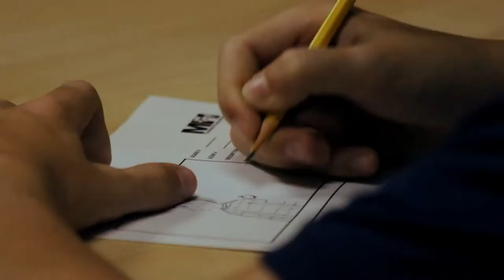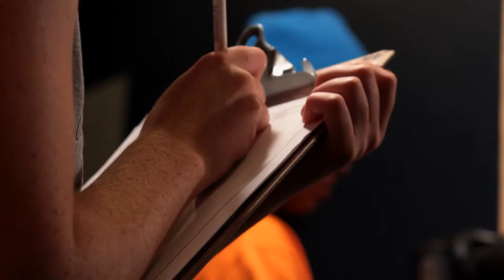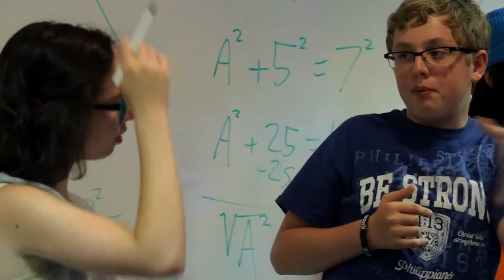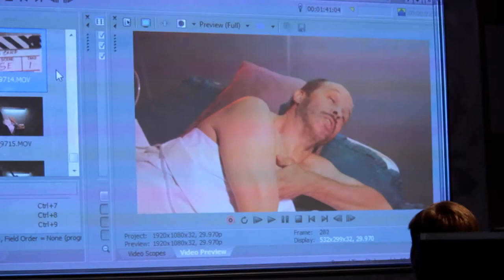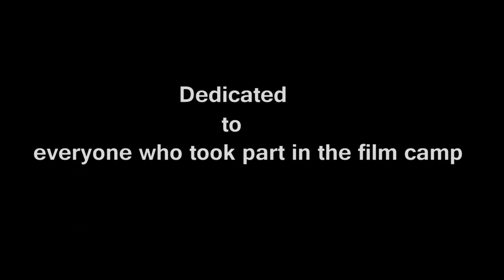Motion Picture Institute's High-School Film Camp Documentary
This is a documentary I put together for The Motion Picture Institute's High-School film camp. It ran for one week over the summer and they completed a short film for wich this is the making of.